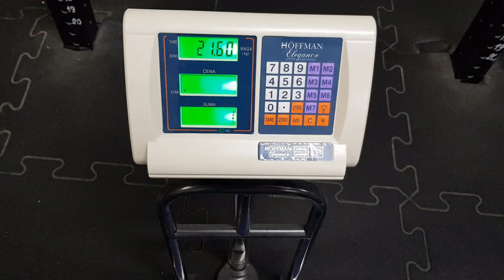Recenzja safety squat bar od AXXO.PL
Zapraszam Was na recenzję specjalistycznej sztangi safety squat bar od axxo.pl

GYM ALERT NA CHWILĘ OBECNĄ SZTANGA KOSZTUJE 399 PLN !